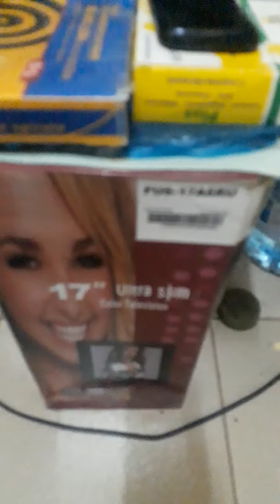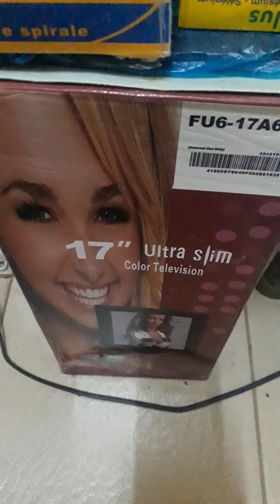Mianka fôli(2)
Mamara